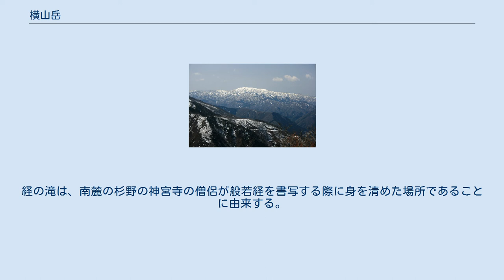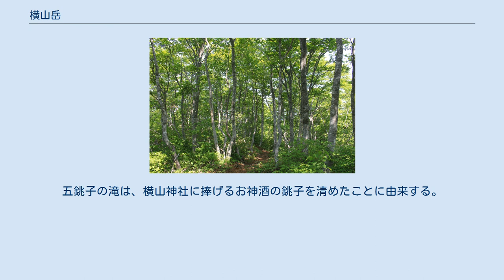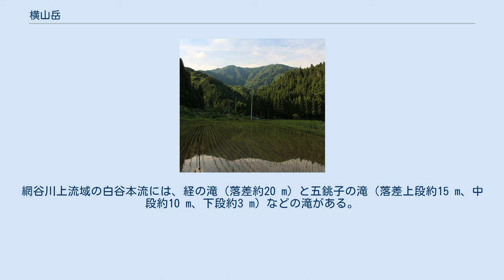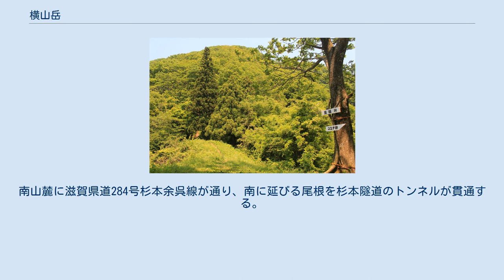横山岳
横山岳（よこやまだけ）は、滋賀県長浜市にある伊吹山地の標高1,132 mの山。
 本峰の西峰と東峰からなる双耳峰であり、西側の北陸本線木ノ本駅からどっしりとしたその山容を望むことができる。
西峰の山頂には、二等三角点（点名が「横山岳」、標高1,131.69 m）が設置されていて、気象観測施設（日本気象協会のアメダス）が設置されていた。
滋賀県と岐阜県との県境稜線から南西側へと延びる枝尾根上にある。
南面の白谷本流にある経の滝と五銚子の滝の間には延喜式内社の横山神社があったとされていて、古くから山岳霊場として栄えていた山である。
経の滝は、南麓の杉野の神宮寺の僧侶が般若経を書写する際に身を清めた場所であることに由来する。
五銚子の滝は、横山神社に捧げるお神酒の銚子を清めたことに由来する。
山名はこの横山神社に由来する。
関西百名山の一つに選定されている。
冬は深い雪に覆われる。
春にはカタクリやヤマシャクヤクなどの花の山として知られている。
東尾根にはブナの原生林が広がる。
 地元の杉野山の会により登山道が整備されていて、毎年5月第3日曜日の山開きや登山大会が開催されている。
登山道の急坂などにはロープが設置されている。
山頂部からは周辺の山並みや余呉湖、琵琶湖に浮かぶ竹生島などを望むことができる。
「横山岳から望む琵琶湖と余呉湖」が長浜市の大切にしたい長浜の景観「ながはま百景」の一つに選定されている。
登山適期は4月中旬-11月中旬。
春先の残雪期に雪山登山されることもある。
以下の登山コースなどが利用されている。
 東には東尾根が延びる。
 南側には三高尾根が延び、鳥越峠を経て墓谷山へと続く。
 賤ヶ岳から望む余呉湖と横山岳（右奥） 横山岳南山腹の網谷川上流域の白谷本流にある五銚子の滝 淀川水系である姉川（高時川）の以下の支流の源流となる山で、琵琶湖へと流れる。
姉川の河口の北24 kmに位置する。
網谷川上流域の白谷本流には、経の滝（落差約20 m）と五銚子の滝（落差上段約15 m、中段約10 m、下段約3 m）などの滝がある。
網谷の上流域には、滝の谷の滝がある。
 周辺には以下の峠がある。
 南山麓の高時川沿いに国道303号が通る。
南山麓に滋賀県道284号杉本余呉線が通り、南に延びる尾根を杉本隧道のトンネルが貫通する。
西山麓の高時川沿いに滋賀県道285号中河内木之本線が通る。
南面の一部は植林地として利用されていて、広域基幹林道横山岳線、込谷林道などが敷設されている。
南麓の杉野集落からは網谷林道が敷設されている。